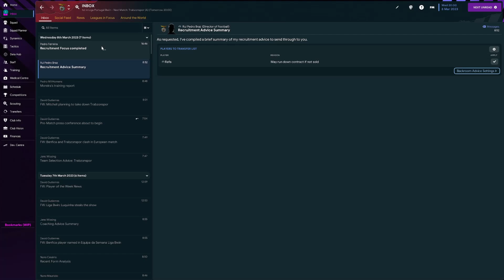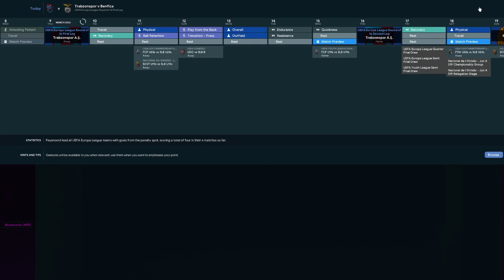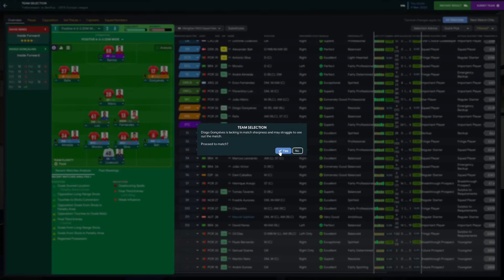FM23 | SL Benfica S1 | Ep 20